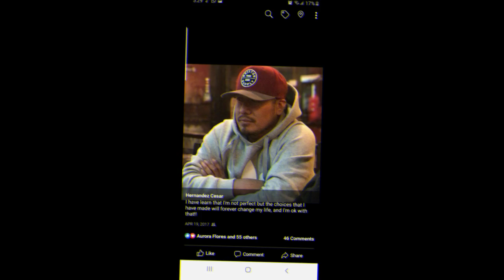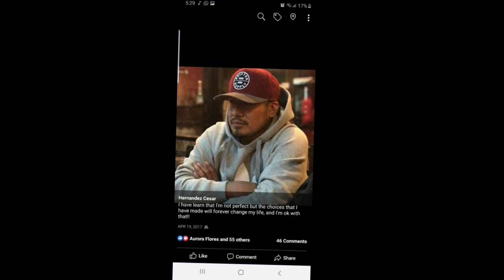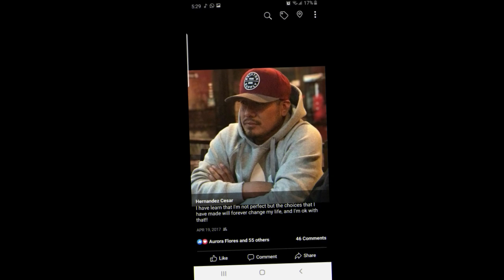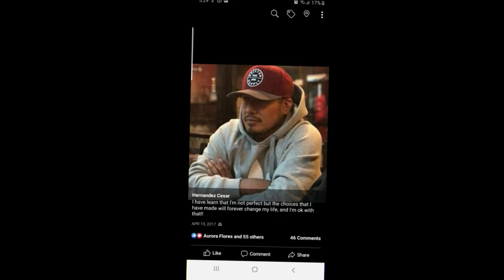Kuache V1 - La Guerrilla Musick- 2019 -Audio Oficial